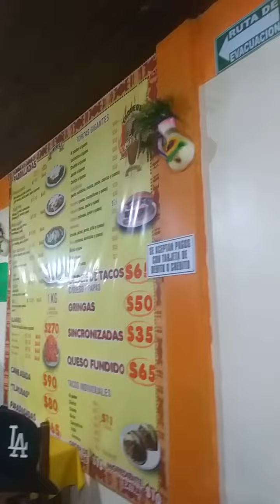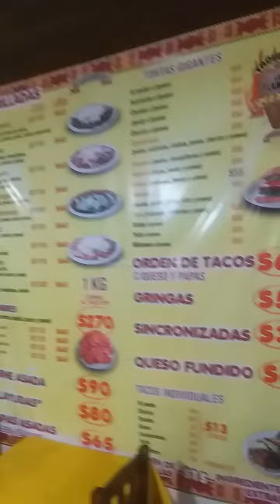Tacos in San Cristóbal de las Casas 🇲🇽 Mexico June with friends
good Taco's San Cristóbal de las Casas

San Cristóbal de las Casas is in the southern Mexican state of Chiapas. It is the cultural capital of the state, and was designated a 'Pueblo Mágico' by the Mexican government in 2003. It has retained much of its Spanish colonial character in its street plans and architecture